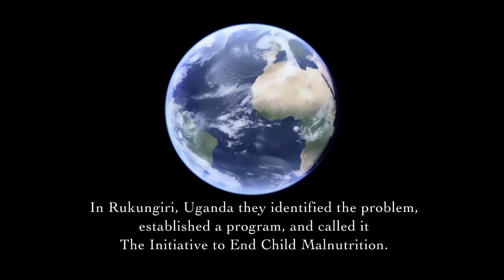From the Ground Up Trailer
A trailer for a film about aid and a group of Harvard students who are conquering malnutrition and saving children's lives in Rukungiri, Uganda.